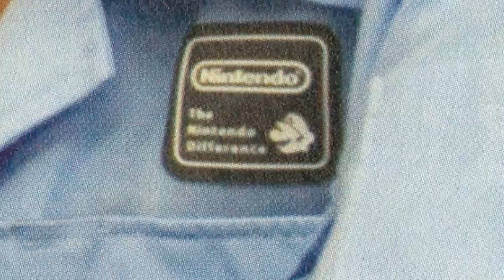Tributo a Satoru Iwata (1959 - 2015)